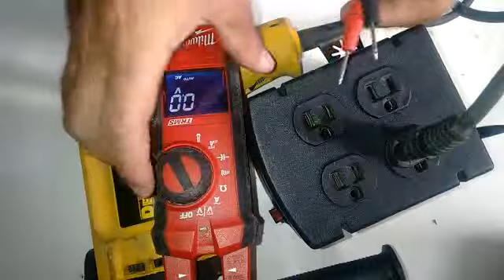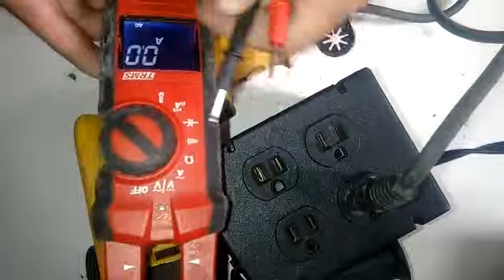Como MEDIR VOLTAJE Y AMPERAJE. [ Usando la pinza amperimétrica].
En este vídeo  mostraremos como es el funcionamiento de una pinza amperimetrica, como usarla y como  manejarla para tomar  o medir  el voltaje y el amperaje de cualquier sistema.